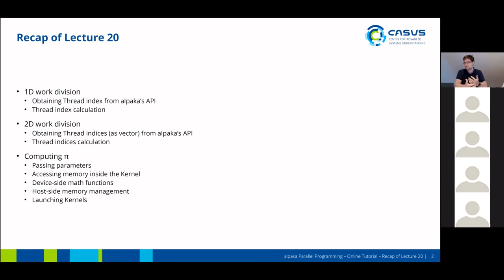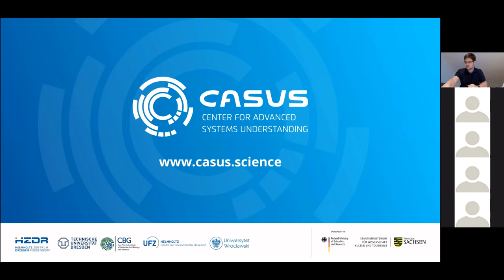Lesson 30 - Recap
alpaka Parallel Programming – Online Tutorial | 29 June – 3 July 2020 | at CERN